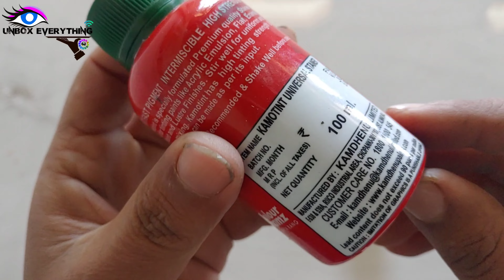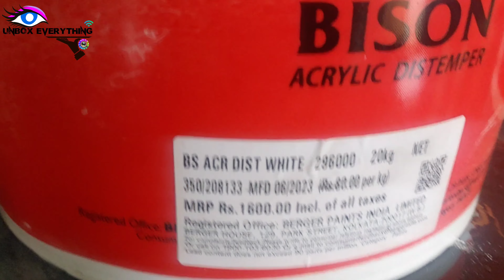Kamdhenu Fast Green Universal Stainer // Best stainer colour for bedroom